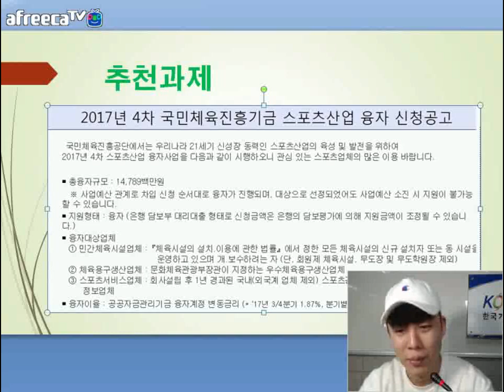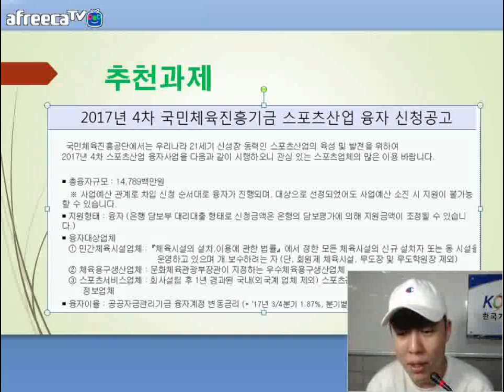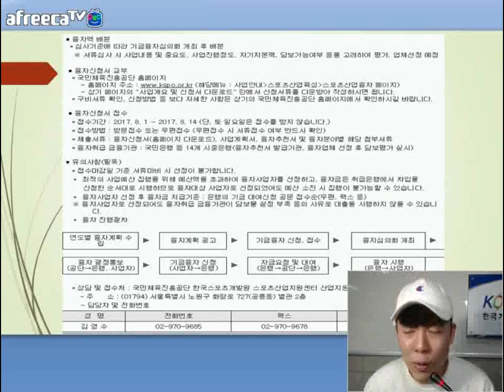[KOTERA TV] BJ쭈니 추천과제 (170811)